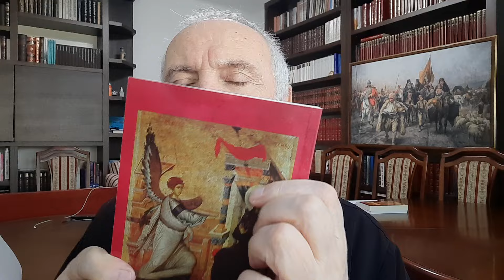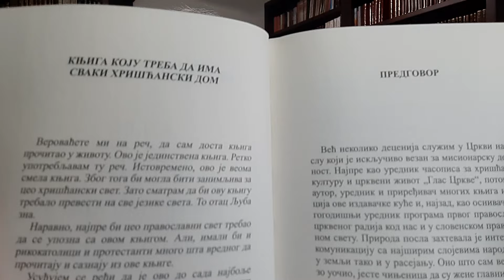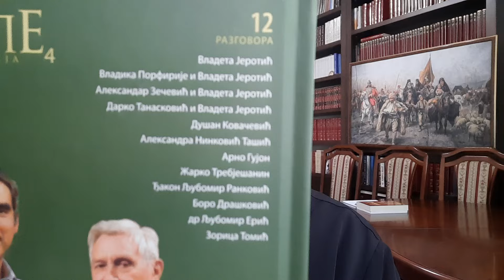о.Љуба - ДА ЛИ ЈЕ МЕСЕЧНИ ЦИКЛУС КОД ЖЕНЕ, СМЕТЊА ЗА СВ. ПРИЧЕШЋЕ?